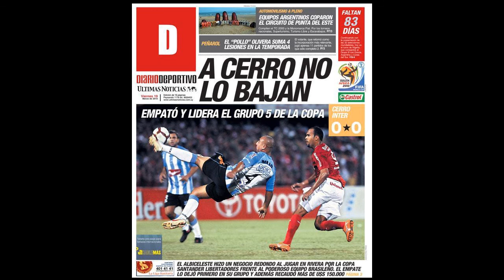C A CERRO EL AUTENTICO DE LA VILLA URU